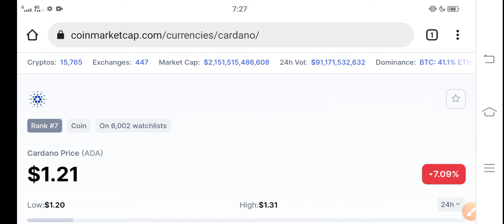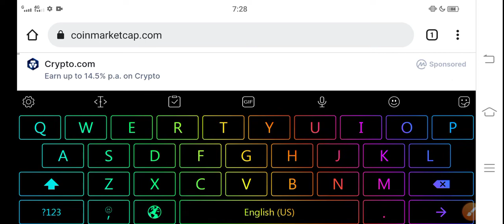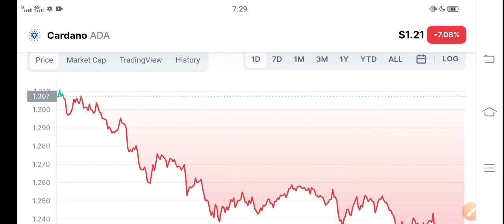Cardano BURNING Update! || Cardano Price Prediction! ADA News Today